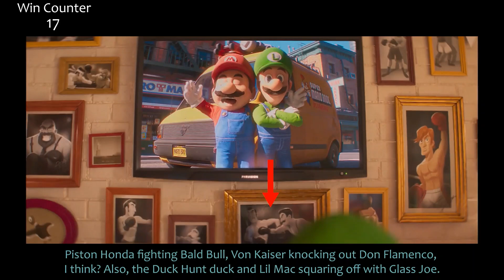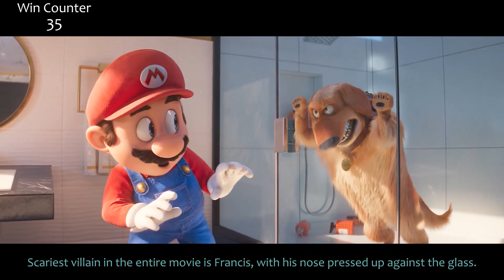The Super Mario Bros. Movie | Official Trailer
The Super Mario Bros Movie Scenes,
The Super Mario Bros Movie,
The Super Mario Bros Movie Final Battle,
The Super Mario Bros Movie Ending,
The Super Mario Bros. Movie features an extraordinary comedic cast, including Jack Black (Jumanji films) as Bowser, Seth Rogen (Neighbors franchise) as Donkey Kong, Fred Armisen (Portlandia, Saturday Night Live) as Cranky Kong, Kevin Michael Richardson (American Dad!, Family Guy) as Kamek and Sebastian Maniscalco (Green Book) as Spike, plus a special voice appearance by Charles Martinet, who has voiced the characters of Mario and Luigi in the Super Mario games for more than 30 years.